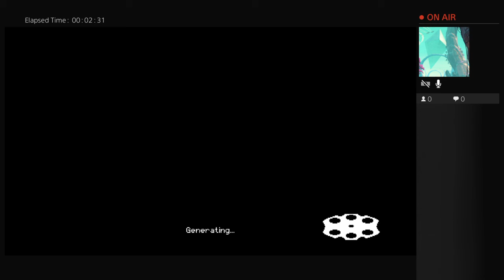Red cape bullet hunting